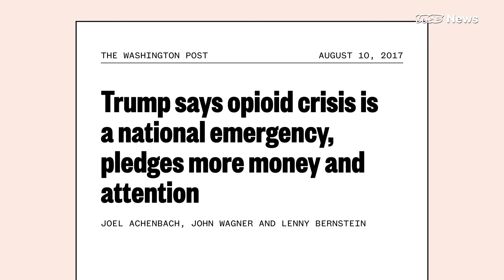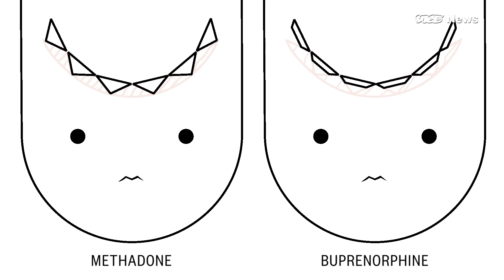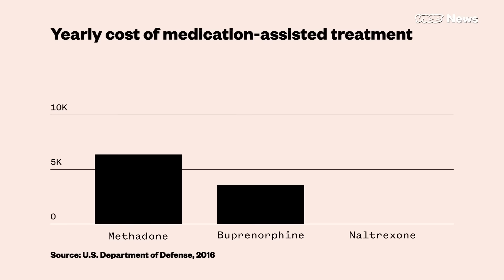The best opioid addiction treatment is more opioids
It seems like a paradox: Most doctors and scientists agree that the best way to treat opioid addiction is with other opioids. That’s because opioids are so powerful that they change the brain chemistry of the people who use them.

That’s why quitting opioids cold turkey rarely works, and why more and more people are looking to medication-assisted treatment for help. The three approved medications for opioid addiction — methadone, buprenorphine, and naltrexone — regulate brain chemistry. Each medication interacts with the same receptors as opioids like heroin or oxycodone. But these meds are carefully dosed, so people who take them can function productively.

This video explores the power of opioid addiction at the molecular level — and why fixing the crisis means changing the way we think about treating it.